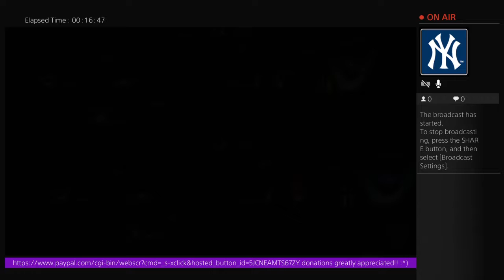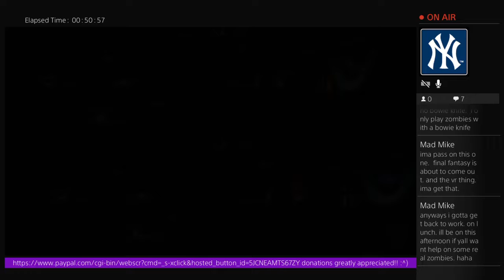Infinite warfare zombies in spaceland